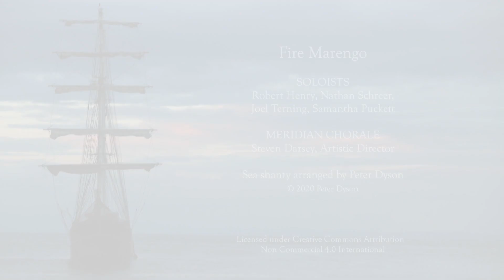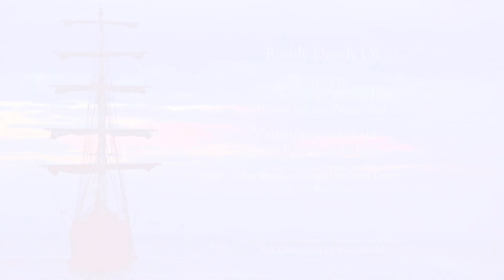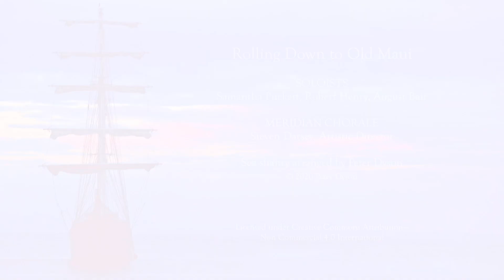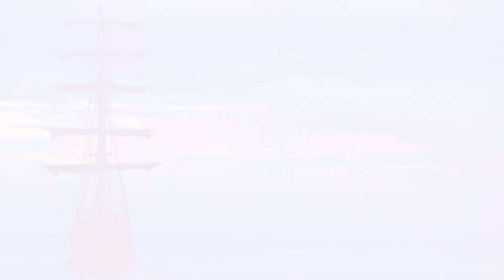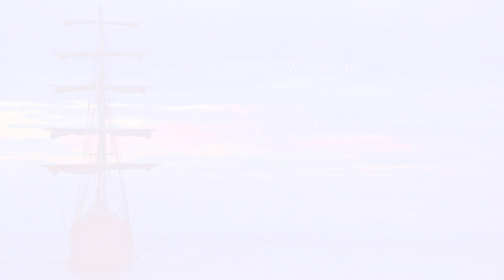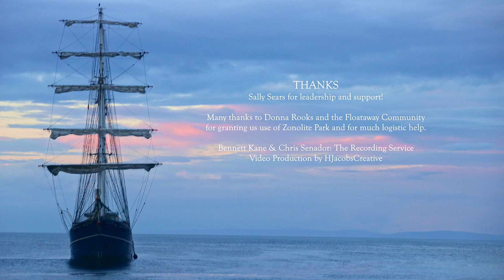Sea Shanties by Meridian Chorale (full version)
Meridian Herald Presents: The Wellerman Song And Sea Shantys That Will Shiver Ye Timbers!

FEATURED PERFORMERS
Timothy Miller
Leah Calvert
Tommy Sauter

MERIDIAN CHORALE (ALL PERFORM AS SOLOISTS)
Samantha Puckett
Robert Henry (also pianist)
Timothy Miller
Nathan Schreer
August Bair
Joel Terning
Tim Gunter
Will Hall

MERIDIAN HERALD
Jane Thorpe, Executive Director
Steven Darsey, Artistic Director
August Bair, Executive Administrator

“Wellerman” arranged by The Longest Johns, transcribed by Bruce Yang for MuseScore
Dusk at Sea, copyright MCMXLVVI by Edward B. Marks Music Corporation